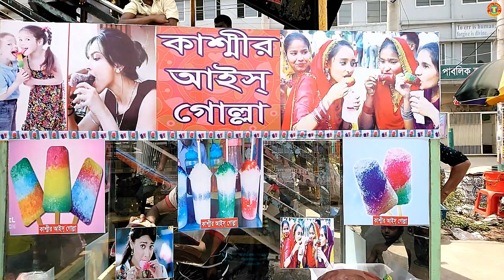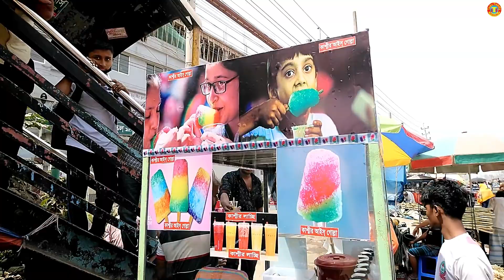Crushed Ice Lollypop | Summer Street Desserts - Kashmeer Street Food Ice Gola @ Tk 30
Crushed Ice Lollypop | Summer Street Desserts - Kashmeer Street Food Ice Gola @ Tk  30, Best and Popular street food India, Pakisthan and Bangladesh. How to make ice gula full preparation,